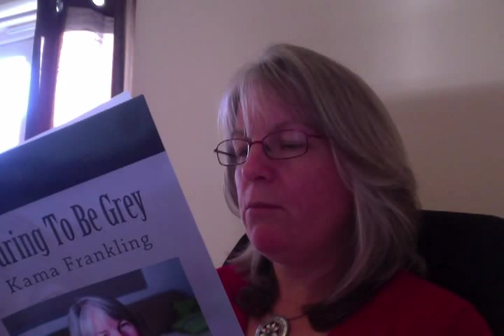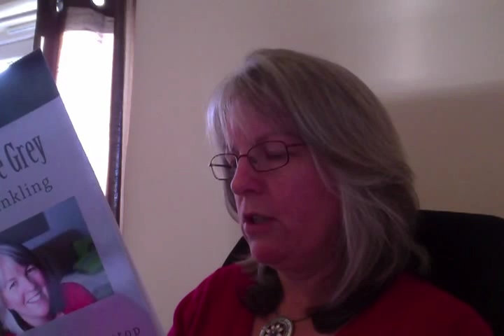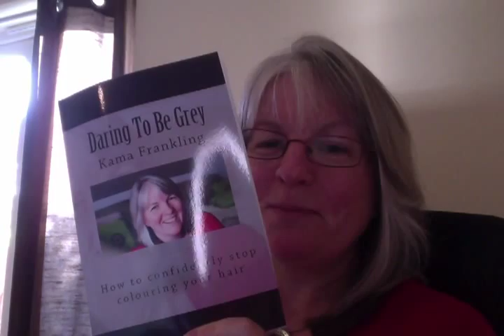Kama Frankling Reads The Introduction To Daring To Be Grey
... Are you ready to take your Daring To Be Grey journey? Kama Frankling reads the introduction to 'Daring To Be Grey - How to confidently stop colouring your hair.